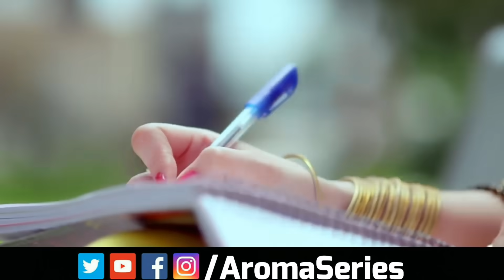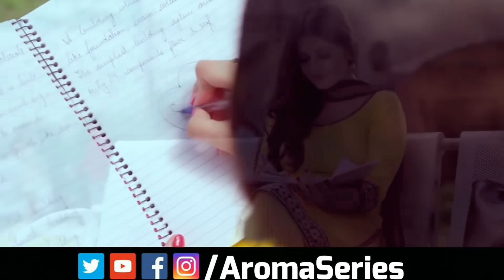Woh Ladki Nahi Zindagi Hai Meri | Main Ishq Uska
Song:Main Ishq Uska
Singer:Babul Supriyo, Alka Yagnik
Film:Vaada
Recreated By:Aroma Series

We Don't Make Any Profit From This Video.